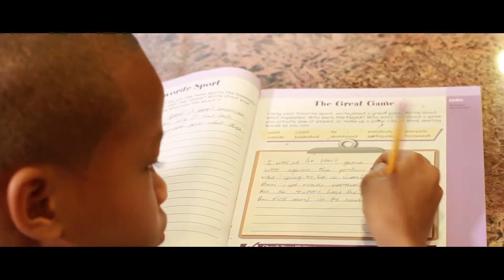Better must come - Norville Sal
Music video for Better must come performed by Norville Sal.